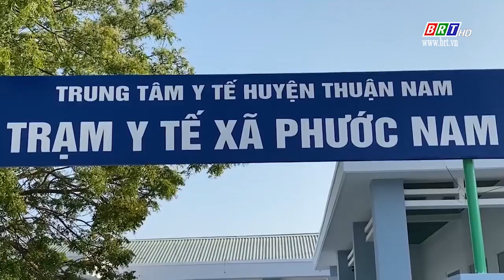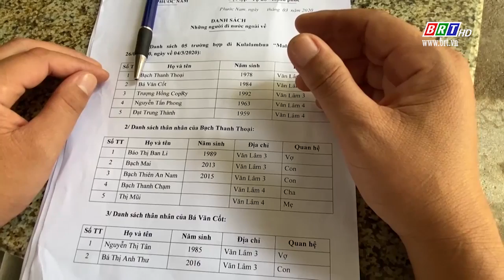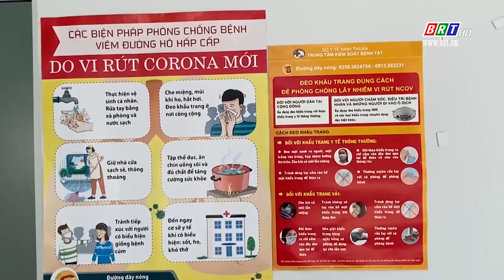Ninh Thuận khoanh vùng xử lý dịch bệnh Covid-19 | BRTgo